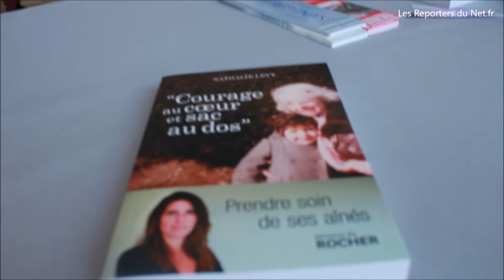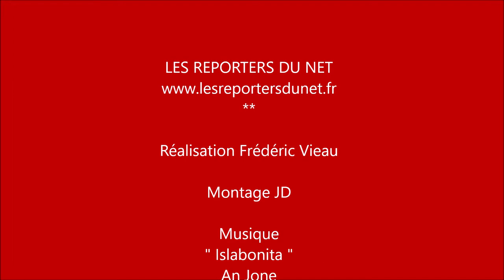Nathalie Levy - Journées Nationales du Livre et du Vin à Saumur - Edition 2021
Rencontre avec la journaliste Nathalie Levy aux Journées Nationales du Livre et du Vin à Saumur - Edition 2021 qui présente un livre.